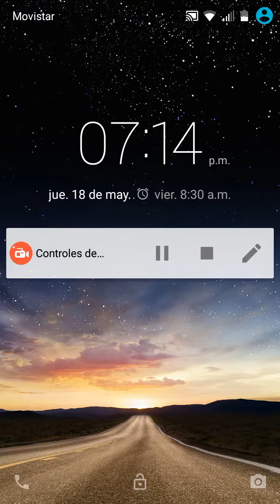Las mini historias de el negro cj